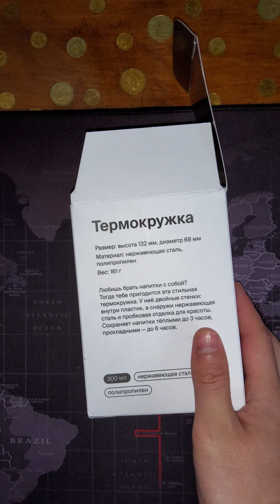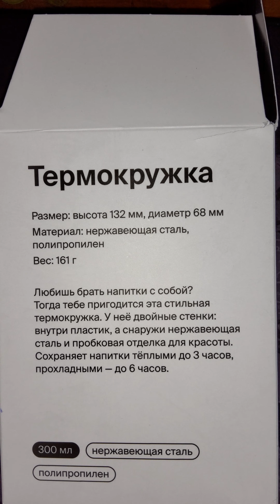Я в шоке. 2ГИС отправил мне подарки